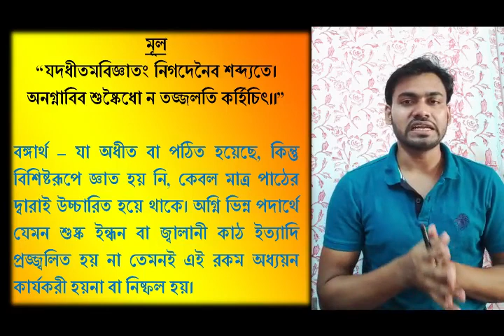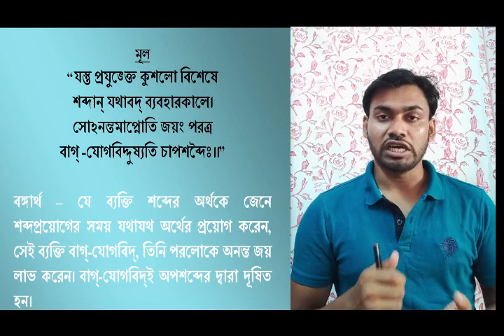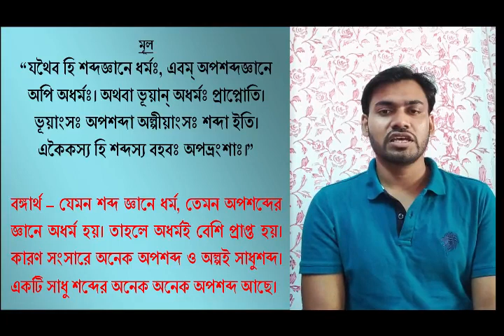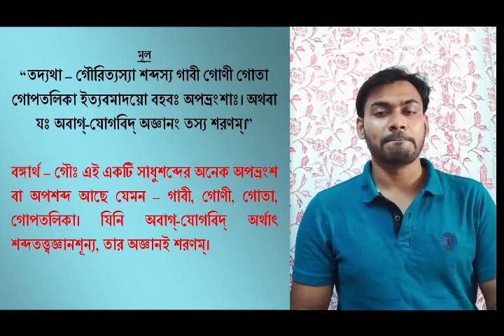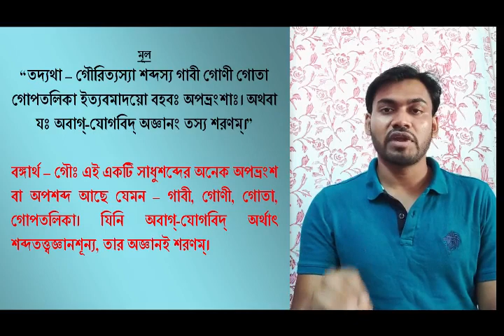Mahābhāṣya Paspashahnika- Anusangik Prayojanam: by Abhijit Mandal